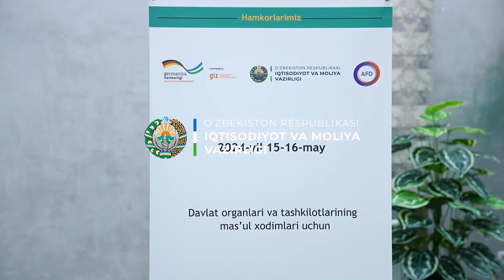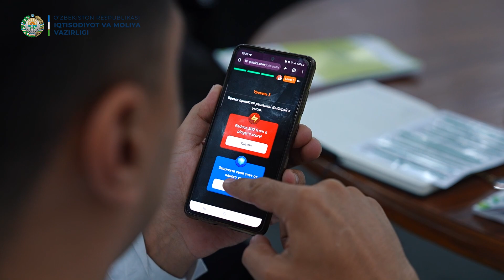O‘zbekistonda “yashil” iqtisodiyotga o‘tish istiqbollari” mavzusida seminar-trening o‘tkazilmoqda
Iqtisodiyot va moliya vazirligi tomonidan “Yashil iqtisodiyot loyihalari markazi” hamda Germaniya hamkorlik tashkiloti bilan hamkorlikda joriy yilning 15–16-may kunlari “O‘zbekistonda “yashil” iqtisodiyotga o‘tish istiqbollari” mavzusida gibrid formatda seminar-trening tashkil qilinmoqda.